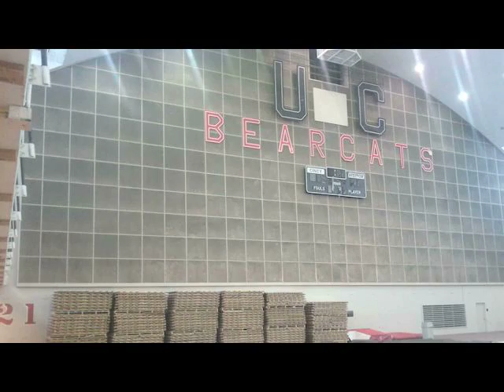UC Bearcats' basketball court made over in 90 seconds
Get a sneak peek at the University of Cincinnati Bearcats' 2012-13 home basketball court in this 90-second time-lapse. Ed Jucker Court was assembled, sanded and repainted inside the old Armory Fieldhouse during summer 2012. UC fans will next see it when the season starts inside Fifth Third Arena in the Shoemaker Center. Watch another UC athletics time-lapse of Gettler Stadium's new field being redone

Video/UC Creative Services/Jay Yocis